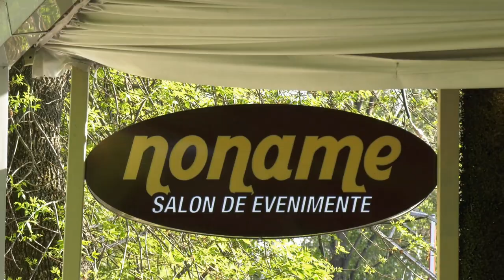ANCA & CLAU Nunta Arad Trailer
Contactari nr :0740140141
Parteneriat si cu Filmari Arad